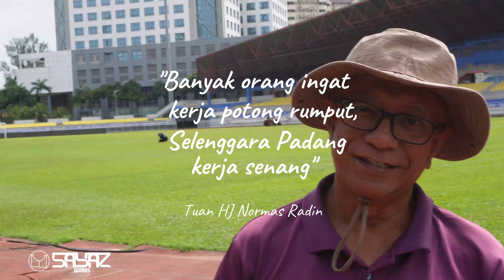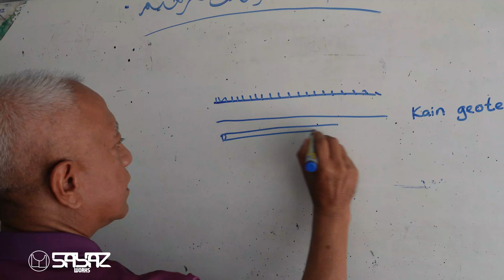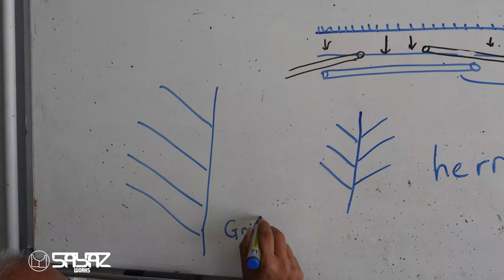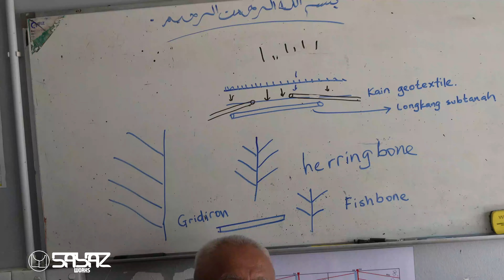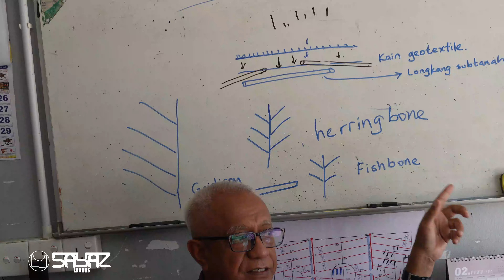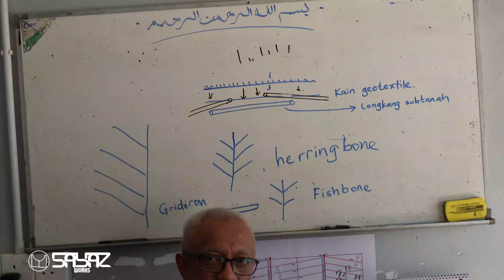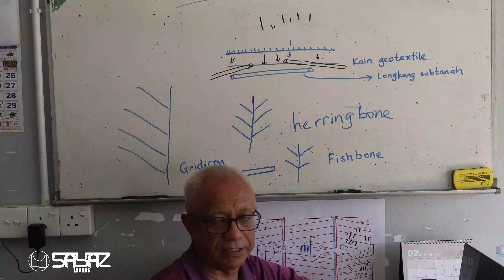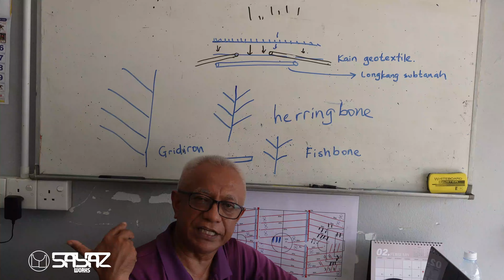Jenis Rumput, Saliran Sub Tanah atau Pemparitan Lebih Penting Dalam Teknologi Padang?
Selepas pergi ke kedua2 padang yang diselenggara Tuan Haji Normas Radin, aku agak amaze bagaimana cowgrass boleh menyajikan padang yang baik dengan kemahiran & kepakaran yang betul!